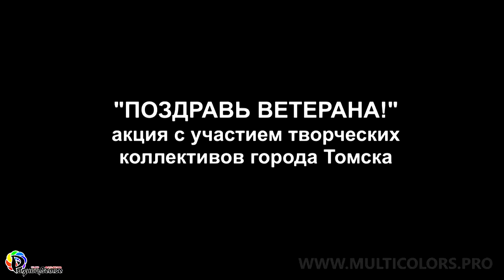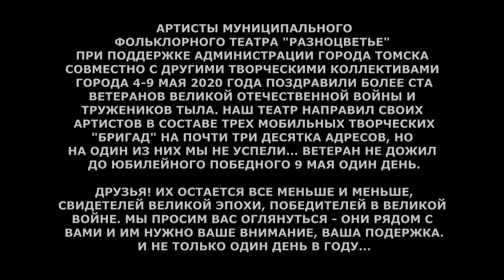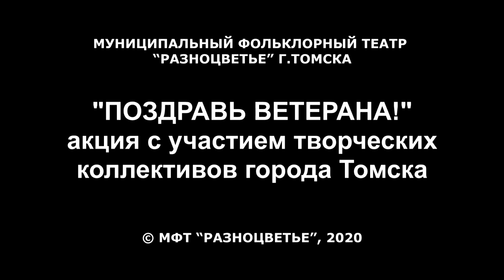Праздничный мини-концерт в рамках акции «Поздравь ветерана!»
Поздравляем всех с Днем Победы! И, хотя сейчас нельзя дать для нашего зрителя посвященный юбилею окончания Великой Отечественной войны концерт, выход был найден. При поддержке администрации г.Томска творческие "бригады" за истекшую неделю поздравили свыше 100 томских участников Великой Отечественной Войны с годовщиной Победы, выезжая к их домам, окнам и балконам, с небольшими праздничными концертами в рамках акции "ПОЗДРАВЬ ВЕТЕРАНА!". Театр фольклора «Разноцветье» направил своих артистов в составе трех мобильный бригад на почти три десятка адресов с 7 по 9 мая.  Атмосферу праздника для ветеранов нам всем вместе создать удалось!